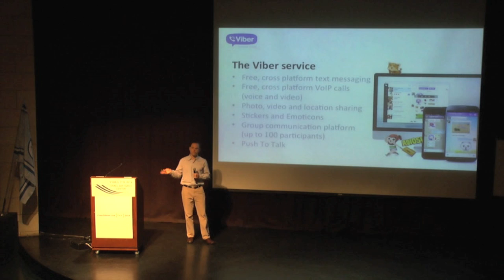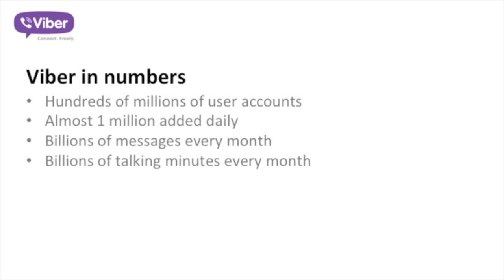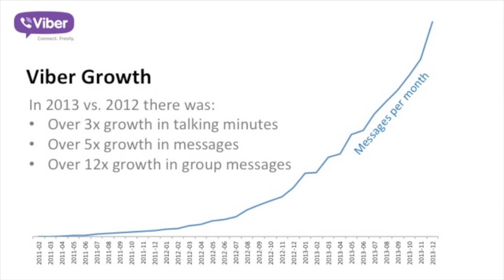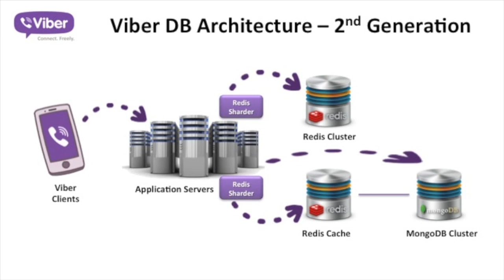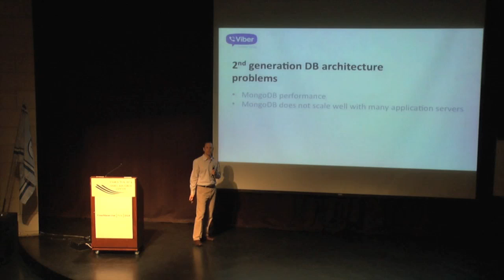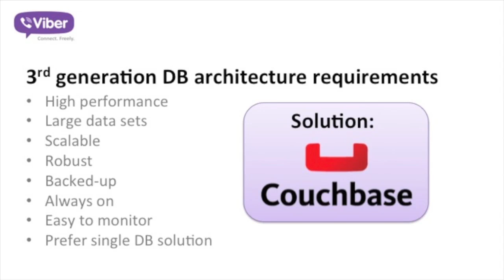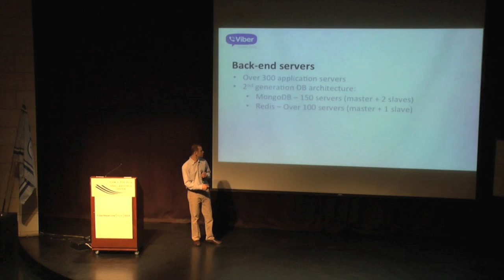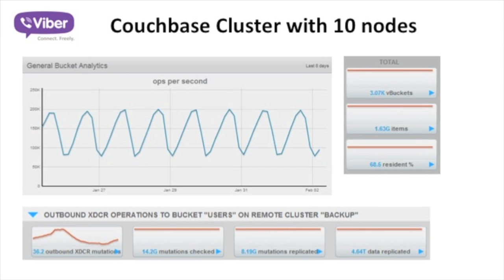Viber Replacing MongoDB with Couchbase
See why Viber decided to replace MongoDB with Couchbase to support its instant messaging application. Viber has over 200 million users with 1 million new users added daily. Viber was using MongoDB and Redis for their 2nd generation infrastructure but was having issues with performance and scalability. For their 3rd generation infrastructure they chose Couchbase. A total of 100 Couchbase nodes replaced 150 nodes of MongoDB and 100 nodes of Redis while increasing the overall performance and scalability.